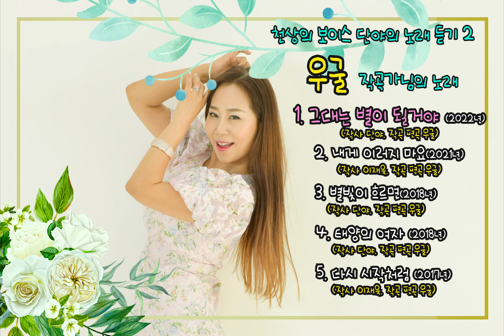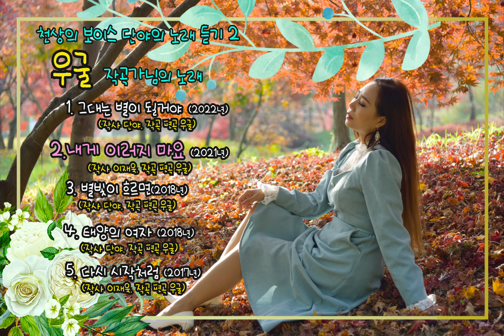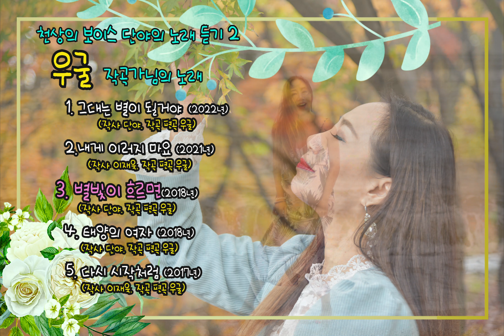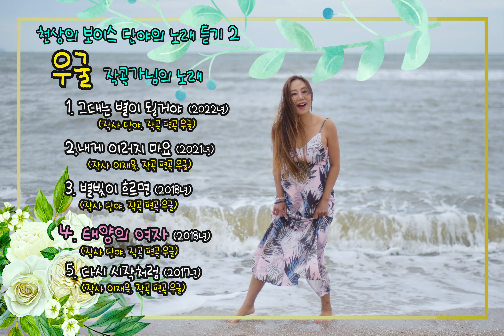단야의 노래 듣기2 ~이렇게나 좋은 노래 - 우굴 작곡가님의 곡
이렇게 훌륭하고 좋은 노래를 더 잘 부르지 못해 언제나 미안하고 고맙습니다 우굴 작곡가님~